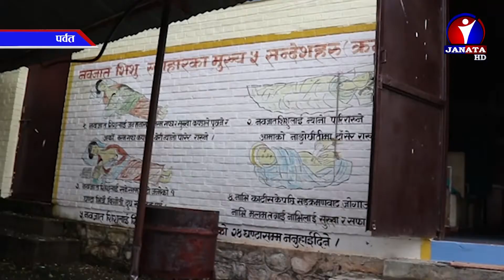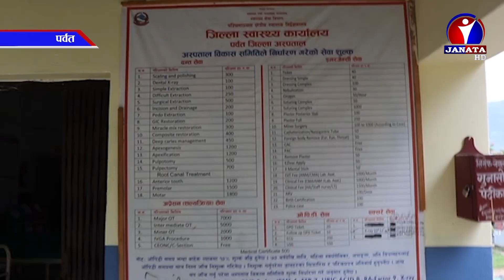जिल्ला अस्पताल पर्वतद्वारा विभिन्न उपकरण थप गरी सेवा बिस्तारमा जोड || News Reprot